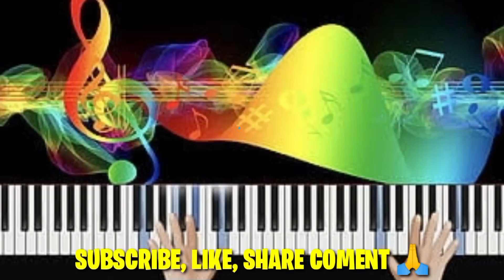REMIX TERBARU 2023 - VIRAL..!!! JOGET HEBOH FULL PANGGUNG - RINDU - FITRI - WEDDING - ORGAN TUNGGAL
Remix terbaru 2023 -Viral..!!! joget heboh full panggung rindu - fitri - wedding live panggung - organ tunggal

Assalamualaikum halo teman-teman semuanya salam sejahtera bagi kita semua, semoga terhibur dengan sajian video saya remix terbaru 2023, lagu rindu cover dangdut remix dalam rangka malam acara wedding live panggung organ tunggal JOGET BANGKUI VIRAL di desa penda asam kalimatan - tengah